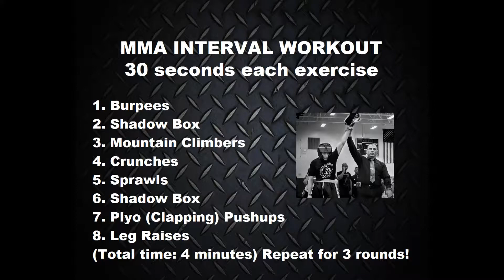MMA Interval Training - Circuit training and conditioning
Quick 4 minute circuit we did after hitting mitts. We did each exercise for 30 seconds. We repeat the circuit 3 times.

I have been fighting professionally in Mixed Martial Arts and Muay Thai Kickboxing for over 10 years. I've been teaching martial arts in one way or another for the same amount of time. I really enjoy the traditional aspects of discipline, respect and the hard training that the "old school" martial arts offer and I adapt that mindset into MMA and Kickboxing training. To follow me for news and updates on my fights, please Like my Facebook Page - John Morehouse - Fighter